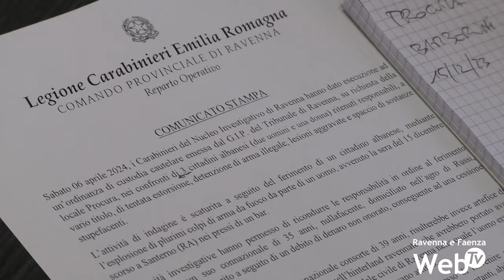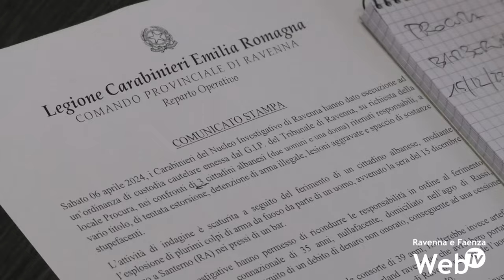Gambizzato fuori da un bar per un debito di droga. Poi sorpreso a spacciare anche in ospedale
Un’azione punitiva a volto scoperto, in un luogo pubblico, un bar di Santerno. Due colpi sparati ad una gamba ad uno spacciatore che non pagava i propri fornitori. La Procura di Ravenna e i Carabinieri del Nucleo Investigativo hanno fatto luce su un episodio di sangue avvenuto la sera del 15 dicembre scorso. Due uomini si sono presentati in un bar, hanno accompagnato all’esterno una terza persona e gli hanno sparato per un debito non onorato conseguente ad una vendita di droga. Il ferito, dopo aver dapprima tentato di sviare le indagini, ha poi collaborato con le forze dell’ordine anche se dal letto dell’ospedale, con la collaborazione della moglie, appena un’ora e mezzo dopo l’intervento alla rotula ferita, è tornato a spacciare, 50 grammi di cocaina, ceduti ad un ragazzo ferrarese arrivato a Ravenna appositamente per l’acquisto.

Alla fine i Carabinieri hanno arrestato il ferito, trovato, nella propria abitazione, con 100 grammi di cocaina, sua moglie e uno dei due assalitori, sorpreso in possesso di 50 grammi di hashish e 26 mila euro in contanti. Tutti e tre residenti a Russi e di origini albanesi. Il secondo assalitore è al momento latitante, probabilmente all’estero. I due uomini sono stati condotti in carcere, la donna è agli arresti domiciliari. I tre dovranno rispondere, davanti al giudice, a vario titolo, dell’accusa di tentata estorsione, detenzione di arma illegale, lesioni aggravate e spaccio di sostanze stupefacenti. Fermato anche il ragazzo ferrarese recatosi in ospedale per acquistare la cocaina.